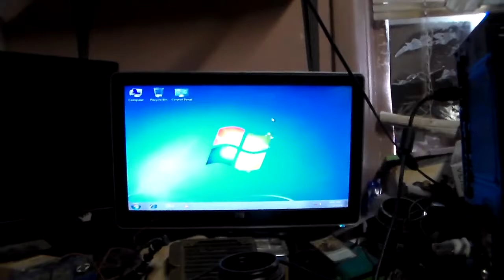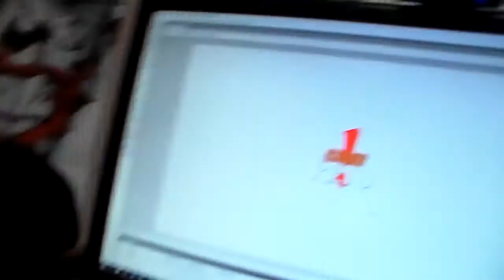[Vlog] the chaos follows in 3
Links

Links